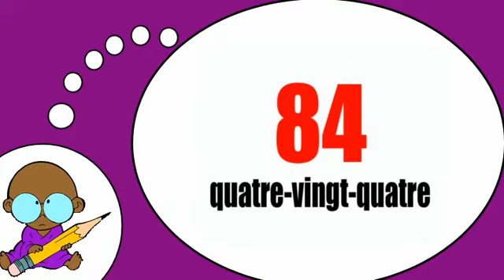J'apprends à lire # 80 90